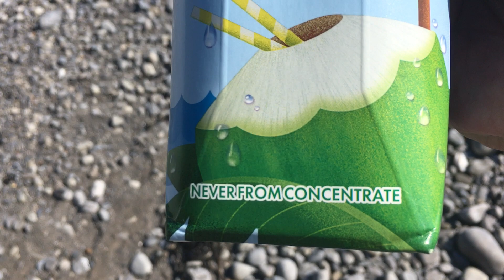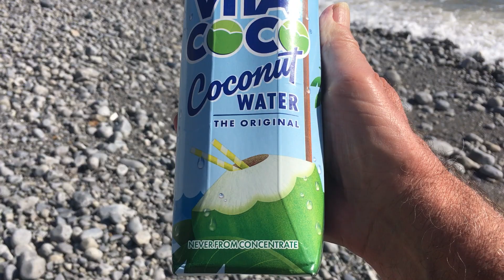Big shout out to 3 big Youtubers,Rick Shaw Philippines,Blind Owl Outdoors,Village People Philippines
Make sure you all get aboard their channels,salamat.